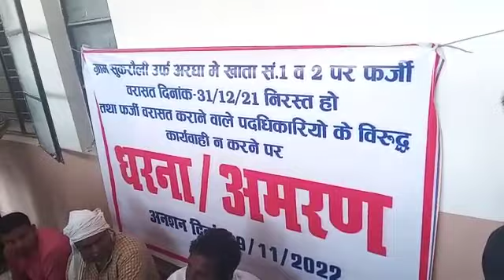महराजगंज: जिंदा शख्स को मृत दिखाकर 72 डिसमिल जमीन का फर्जीवाड़ा कर कराई वरासत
जिंदा शख्स को मृत दिखाकर जमीन का फर्जीवाड़ा, आरोपियों ने 72 डिसमिल जमीन राजस्व कर्मियों की मिलीभगत से फर्जी तरीके से कराई वरासत, नौतनवा तहसील क्षेत्र का मामला, इंसाफ की मांग को लेकर पीड़ित परिवार तहसील में आमरण अनशन पर बैठा